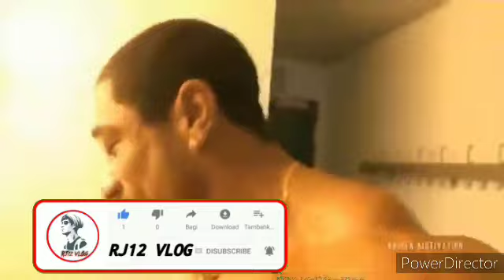Bodybuilding Motivation video🔥🔥🔥2020😱Roelly Winklar Motivation Video🔥♥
ROELLY WINKLAAR IS THE FREAKIEST BODYBUILDER.The Monster🔥🤙🏻